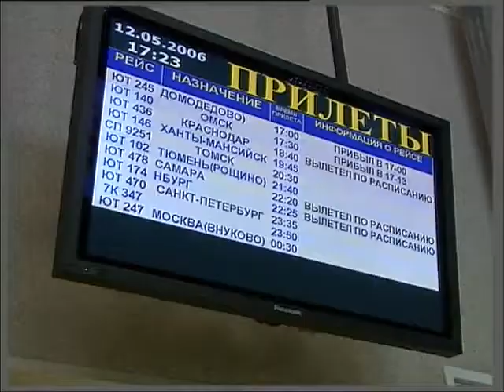2006 05 13 surgut tv